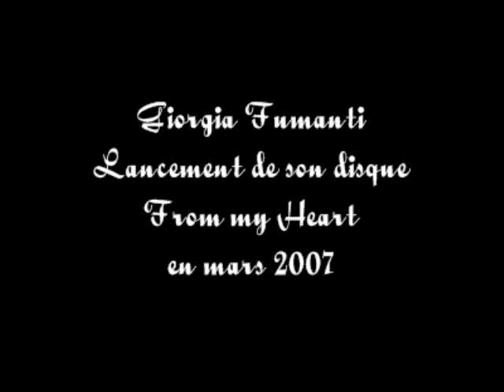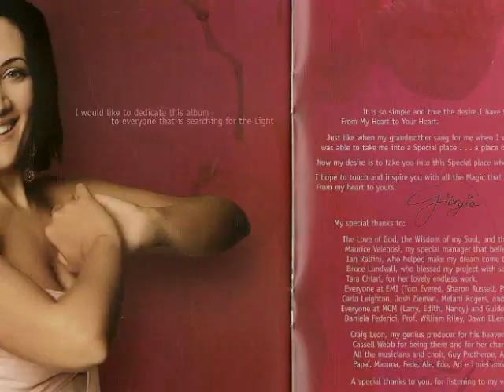Giorgia Fumanti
Giorgia Fumanti au lancement From my Heart le 14 mars 2007.